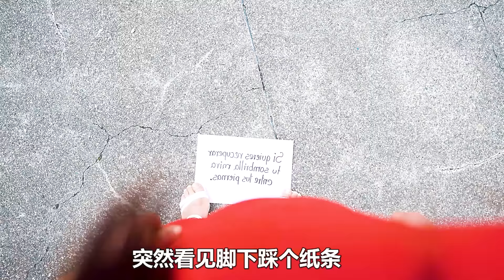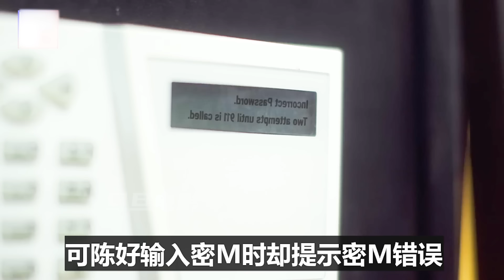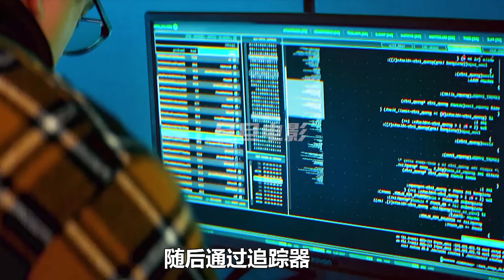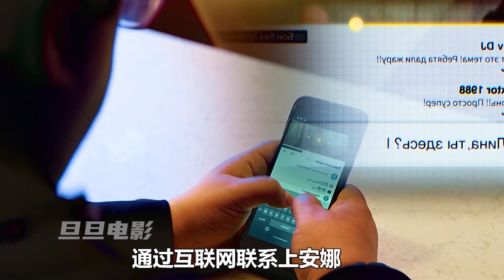孕婦撞到肚子，為了不被發現沒懷孕，把棉花塞進裙子裡；奇幻，獵奇，解說